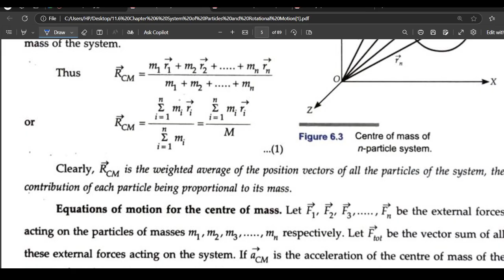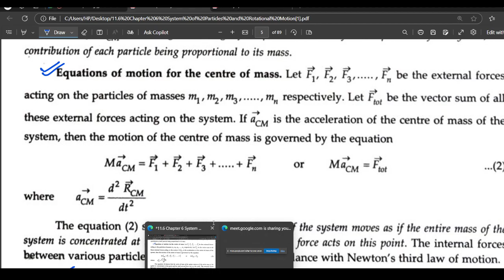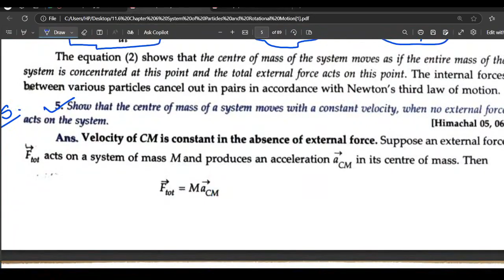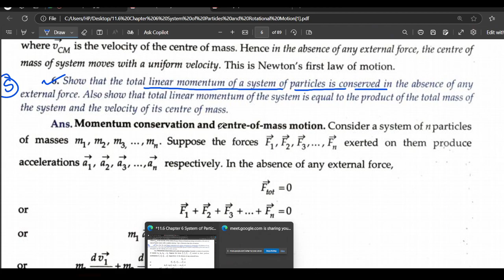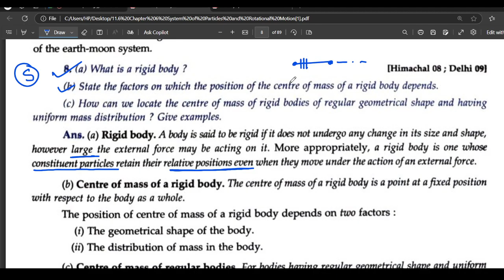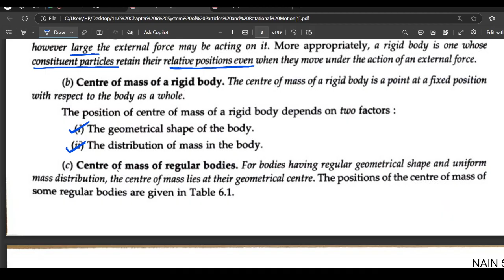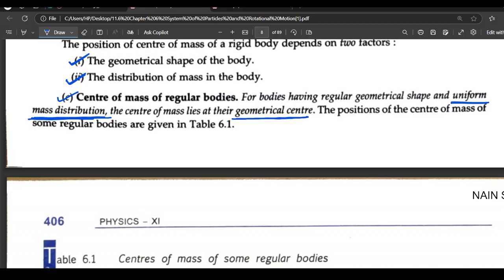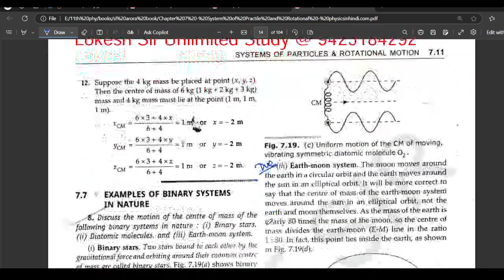system of particle and rotational motion lec 2 shourya batch